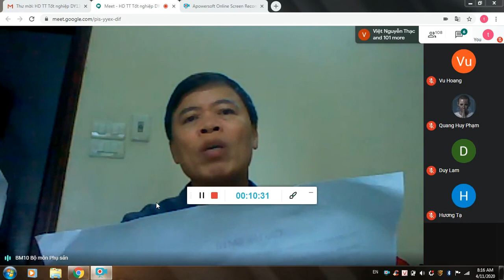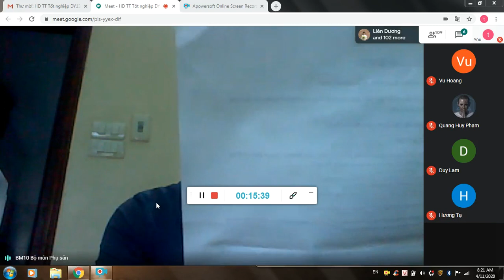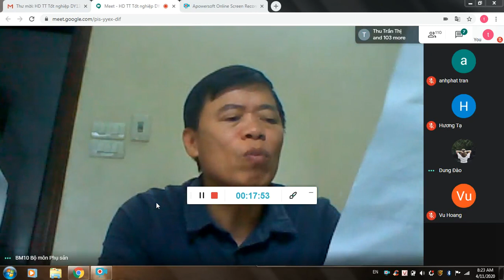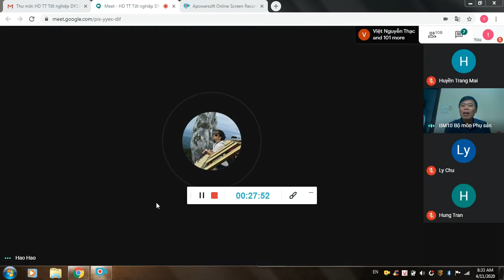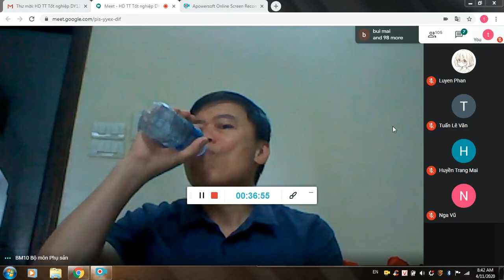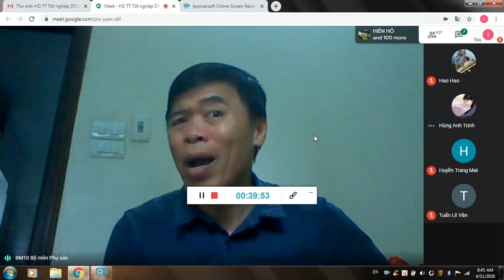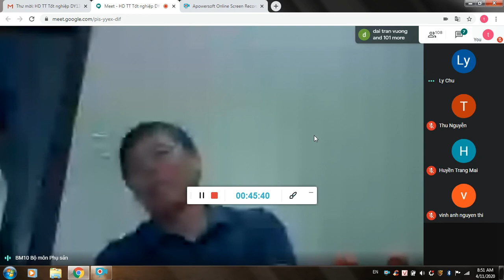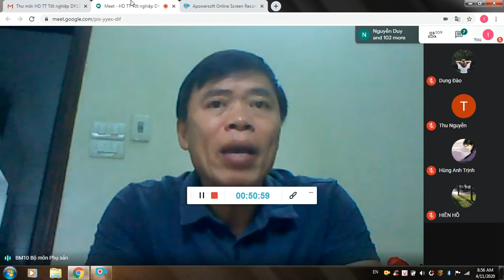B10: Sản phụ khoa - Thầy Trung